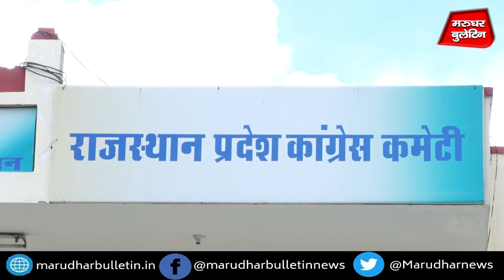कुर्सी पर कोहराम, जिला परिषद सदन की गरिमा तार-तार